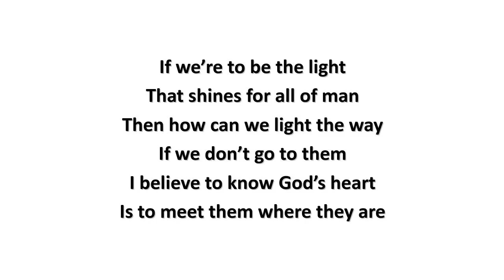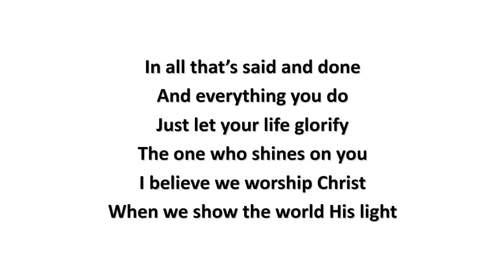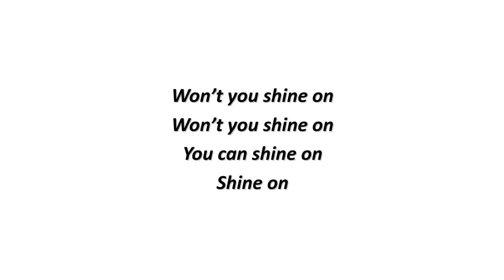Shine On (lyrics) - MercyMe (2004)